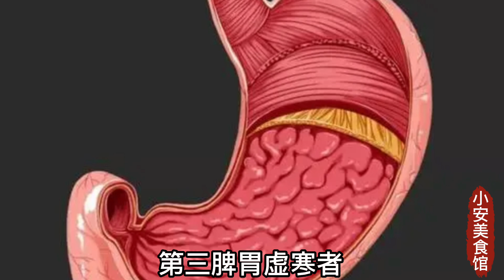神奇補鈣湯！ ！白蘿蔔和它一起煮，補鈣效果勝過補藥30倍！腰膝不痛了，腿腳有勁了，一口氣能上8樓，到100歲也不會骨質酥鬆！ ！